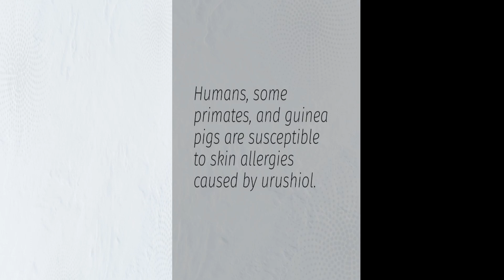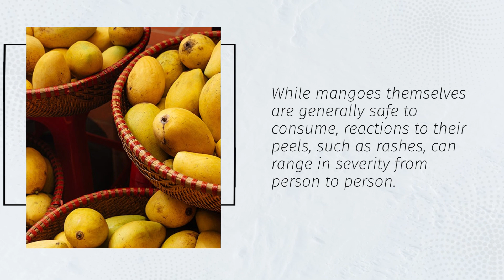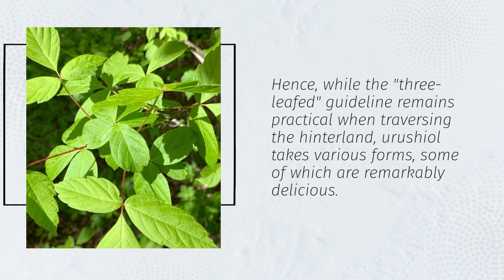Facts about mango peels to poison ivy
Mango skin contains the same irritants found in poison ivy. Many experienced hikers are well acquainted with the adage "three leaves, so be it," which is rooted in the ability to identify poison ivy and oak based on their clusters of three leaves (while poison sumac boasts leaves grouped in groups of seven to thirteen). Despite its name, poison ivy (Toxicodendron radicans) is not inherently toxic. Instead, it contains urushiol, an organic compound produced by its leaves, which triggers allergic reactions and skin irritation. This compound is thought to be produced by poison ivy and related plants in the Anacardiaceae family as a defense against insects. Unfortunately, if our skin encounters it at an inopportune moment, it becomes an unwitting victim.
Humans, some primates, and guinea pigs are susceptible to skin allergies caused by urushiol, but for many other creatures, poison ivy is an ample food source. Animals such as deer, raccoons, rabbits, and some birds eat it regularly. However, urushiol isn't just for outdoor opponents - it's surprisingly present in the produce section of your local market. Mangoes share a botanical ancestry with poison ivy, and mango peel contains the same compound, albeit in a lower concentration. While mangoes themselves are generally safe to consume, reactions to their peels, such as rashes, can range in severity from person to person. Moreover, the amount of urushiol can vary from one mango to another. Notably, green, unripe mangoes tend to have a higher percentage of urushiol in their skin than fully ripe, multicolored mangoes.
However, mangoes aren't the only reason to cause a stir at your nearby grocery store. Cashews, also belonging to the Anacardiaceae family, are scientifically referred to as "seed drop" from cashew trees (Anacardium occidentale). However, cashews are never sold in their shell due to the presence of urushiol inside the shell. Hence, while the "three-leafed" guideline remains practical when traversing the hinterland, urushiol takes various forms, some of which are remarkably delicious.